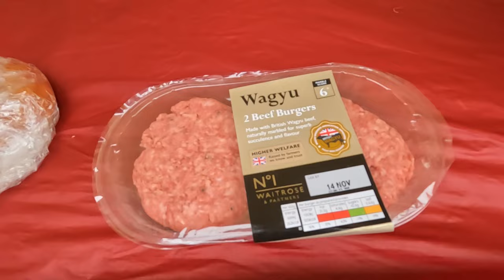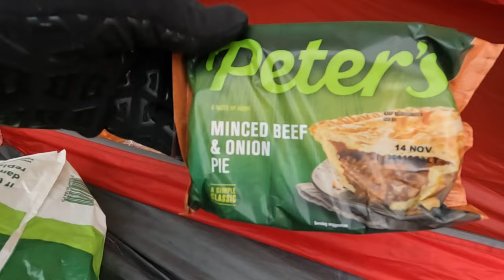SNOWDONIA SUMMIT Wild Camp On WAUN-OER | Eryri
We travel up to Southern Snowdonia (De Eryri) in beautiful North Wales for a hike and wild camp, it's an area that's intrigued us for a long time now as we have always driven past it wondering what it would be like if we could ever get to the top? Well if you want to find a place that you will pretty much have all to yourself then this is for you, its a world away from the crowds of the main Eryri hotspots and it is so peaceful.

It was a fantastic day for a hike, the weather was good and not too cold - with no rain either which is always good ;-) we hiked up to the summit and setup camp, this is a great camping spot with 360 views all around.

Gopro Hero 10 Black x 2, Gopro Hero 4 Silver, Canon G7X,